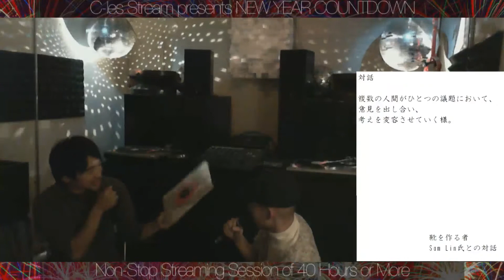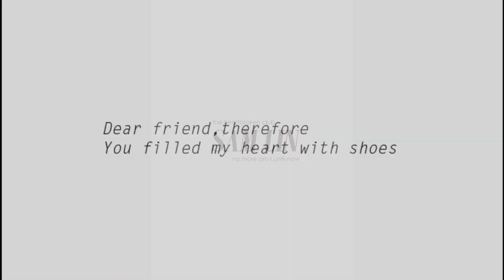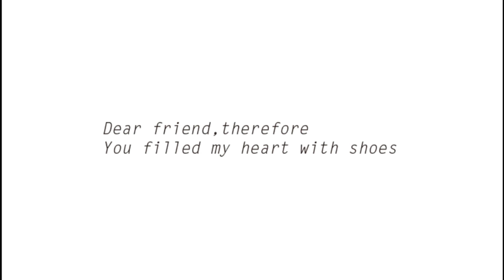C-les Stream presents NEW YEAR COUNTDOWN 2014 - Sam Lin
Non-Stop Streaming Session of 40 Hours or More!!
[C-les Stream presents NEW YEAR COUNTDOWN 2014]

去年の年末に配信されたカウントダウン配信の模様です!!

毎週さまざまなダンス・ミュージック・コンテンツを配信してきたC-les Streamが年末ならではのスペシャルな内容で"2014 NEW YEAR COUNTDOWN"へ向けラストスパートを駆け抜けます!!
スペシャル・トーク・セッションと総勢10名以上に及ぶDJ陣のDJ Mixを織り交ぜ40時間以上に及ぶノンストップ配信をお届けします!!
是非、お見逃しなく!!!

VENUE: C-les Studio
LINE UP:r,o-sam-u,TZW,EMK,xxKOOGxx,Kid,nobu,Koichiro Sato,Time To Jack,Kenzzy,Tetsu,Seiya,syouen Hayashi,